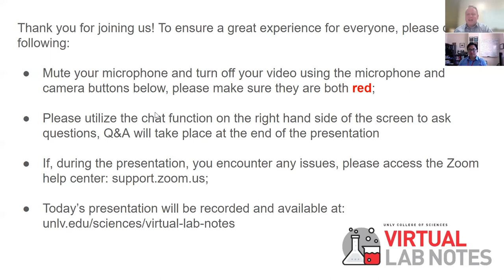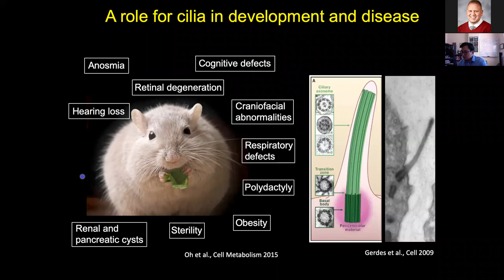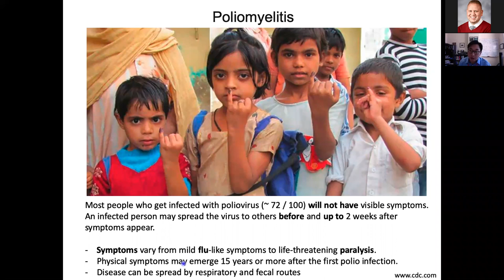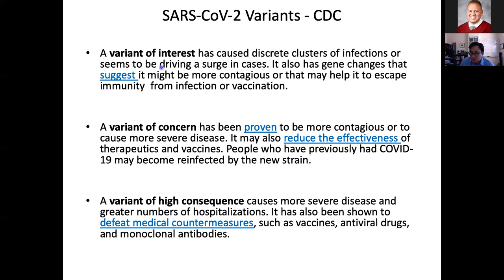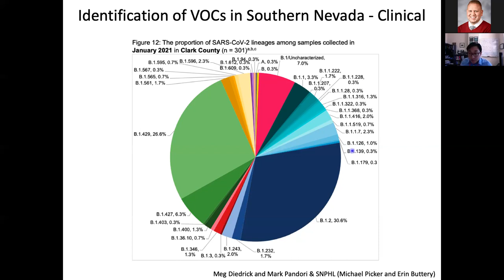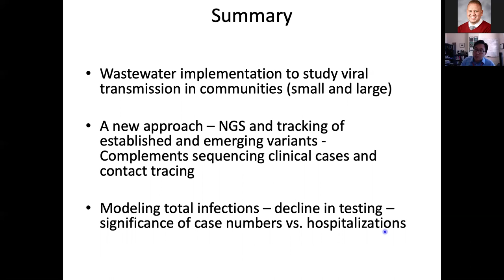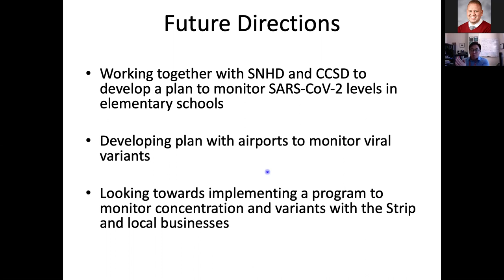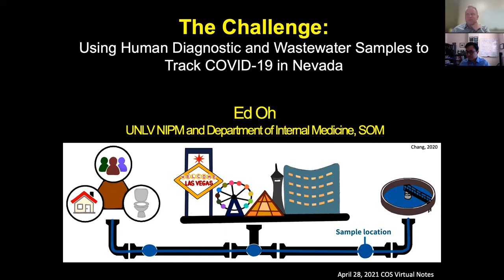Virtual Lab Notes — Dr. Edwin Oh, April 28, 2021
Dr. Edwin Oh gives a talk titled, "Getting Dirty: Using Wastewater to Understand the Spread of Human Disease."